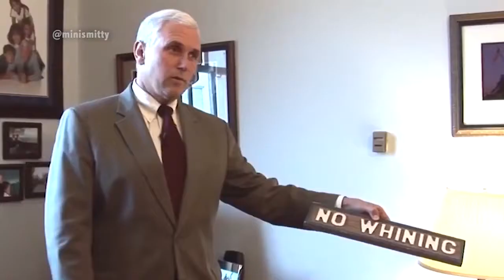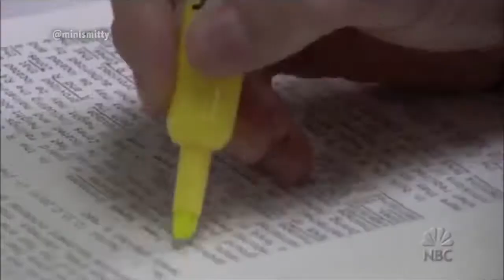President Trump vs. Oscar | The Oval Office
A clip from NBC’s The Office with footage from one of President Trump’s speeches.